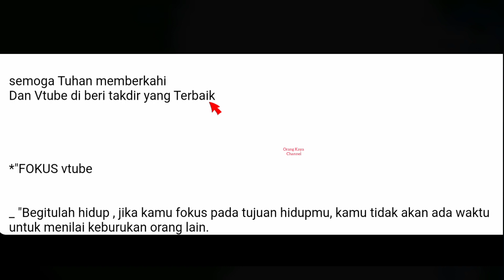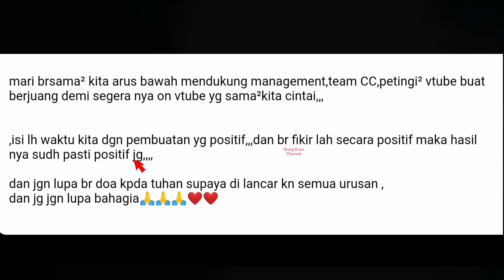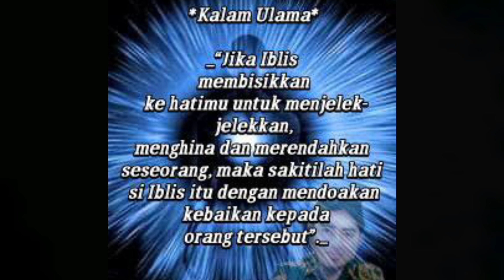UPDATE VTUBE TERBARU EDISI 7 JANUARI || TAK ADA KATA YANG PAS UNTUK MENGGAMBARKAN PENDERITAAN VTUBER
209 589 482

vtuber,
vtuber live
vtuber toxic
vtuber minecraft
vtuber sub indo
vtuber id,
vtuber indo
vtube terkini
orang kaya channel
orang kaya
orangkaya
aplikasi penghasil dolar,
vtube, VTUBE terbaru, LOG IN VTUBE, DO'A VTUBE SEGERA ON, DITUBE ON DIMUDAHKAN,vtube on bulan januari 2022